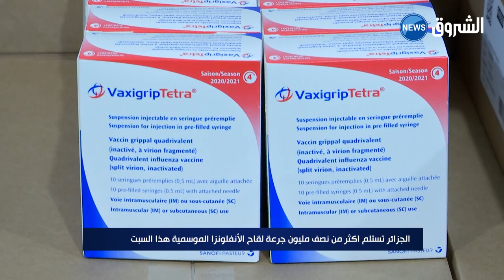الجزائر تستلم اكثر من نصف مليون جرعة لقاح الأنفلونزا الموسمية هذا السبت